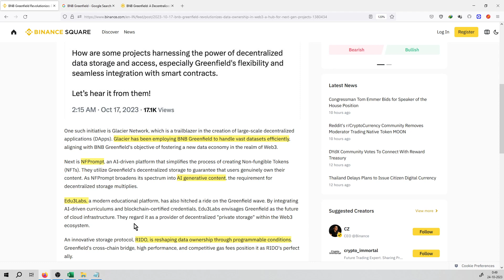#516 | Crypto News | BNB Greenfield Revolutionizes Data Ownership in Web3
Hello Friends,

crypto,
crypto news,
crypto news today,
crypto crash,
crypto market,
more crypto online,
crypto currency,
crypto regulation,
crypto trading,
crypto today,
crypto update,
trading crypto,
crypto live,
crypto live stream,
crypto investment,
chico crypto,
crypto chico,
crypto news,
crypto,crypto news today,
crypto market,c
rypto crash,crypto update,
crypto banter,
crypto news alerts,
buy crypto,
xrp crypto,
crypto today,
crypto world,
crypto daily,
best crypto 2022,
crypto regulation,
breaking crypto news,
banter crypto,
banter crypto,
crypto trading,
top crypto 2022
crypto,
crypto news,
crypto market,
crypto news today,
crypto currency,
more crypto online,
crypto crash,
crypto today,
crypto update,
best crypto investment,
crypto regulation,
crypto world,
cnbc crypto,
narendra modi on crypto currency
bitcoin,
bitcoin news,
bitcoin price,
bitcoin crash,
bitcoin analysis,
bitcoin news today,
bitcoin today,
bitcoin price prediction,
bitcoin prediction,
buy bitcoin,
altcoin,
bitcoin pump,
bitcoin update,
bitcoin etf,
bitcoin price analysis,
bitcoin ta,
bitcoin trading,
bitcoin spot etf,
altcoin daily,
bitcoin live,
bitcoin price today,
litecoin,
bitcoin breakout,
raoul pal bitcoin,
bitcoin bull market
ethereum,
ethereum price,
ethereum news,
ethereum merge,
ethereum news today,
ethereum prediction,
ethereum today,
ethereum crash,
ethereum crypto,
ethereum eth,
ethereum price today,
etherium,
ethereum staking,
ethereum ta,
ethereum explained,
ethereum tutorial,
bitcoin prediction,
btc price,
btc prediction,
bitcoin price,
price prediction,
market cap,
market capitalization,
coinmarket cap,
cryptocurrency market cap
crypto,
crypto terminology,
crypto terminologies,
crypto terms,
crypto trading,
crypto terms for beginners,
crypto news,
crypto trading terms,
cryptocurrency terminologies,
crypto terms explained,
terminologies,
crypto mining,
crypto glossary,